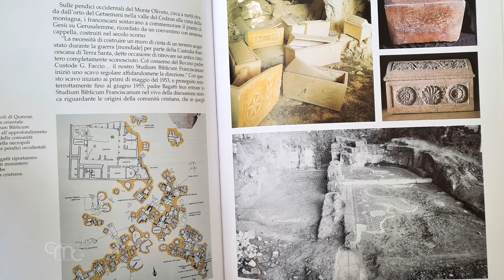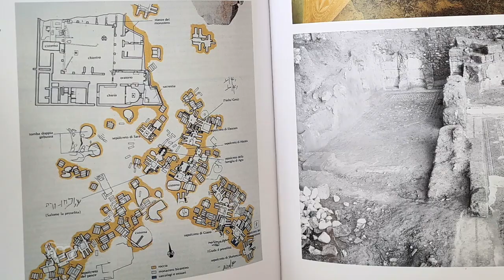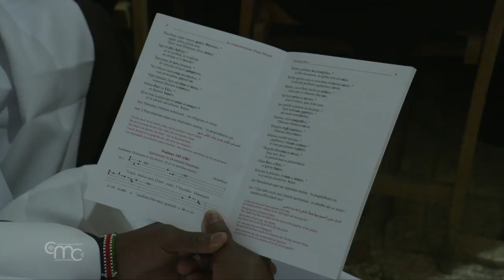Dominus Flevit: desde aquí Jesús contempló Jerusalén y lloró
El Dominus Flevit es uno de los lugares más hermosos desde el que contemplar la Ciudad Santa. Por la mañana el sol ilumina los antiguos muros, al atardecer las piedras de la ciudad se tiñen de oro.

El santuario se encuentra en la mitad del Monte de los Olivos. Es uno de los lugares preferidos por los peregrinos, porque desde aquí se puede admirar toda la ciudad.